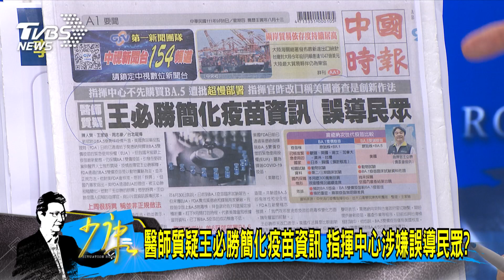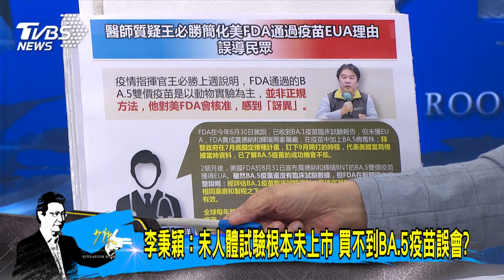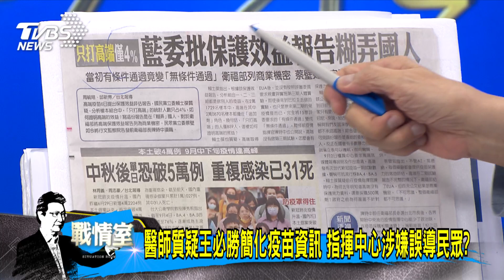少康戰情室｜醫師質疑王必勝簡化疫苗資訊 指揮中心社誤導民眾?